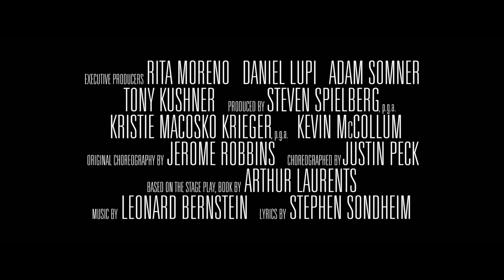West Side Story | One Voice - Behind the Scenes! | In Cinemas December 10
Directed by Academy Award® winner Steven Spielberg, from a screenplay by Pulitzer Prize and Tony Award® winner Tony Kushner, “West Side Story” tells the classic tale of fierce rivalries and young love in 1957 New York City. This reimagining of the beloved musical stars Ansel Elgort (Tony); Rachel Zegler (María); Ariana DeBose (Anita); David Alvarez (Bernardo); Mike Faist (Riff); Josh Andrés Rivera (Chino); Ana Isabelle (Rosalía); Corey Stoll (Lieutenant Schrank); Brian d’Arcy James (Officer Krupke); and Rita Moreno (as Valentina, who owns the corner store in which Tony works). Moreno – one of only three artists to be honoured with Academy®, Emmy®, GRAMMY®, Tony® and Peabody Awards – also serves as one of the film’s executive producers.

From 20th Century Studios, The Walt Disney Company will release “West Side Story” in UK cinemas on December 10, 2021.